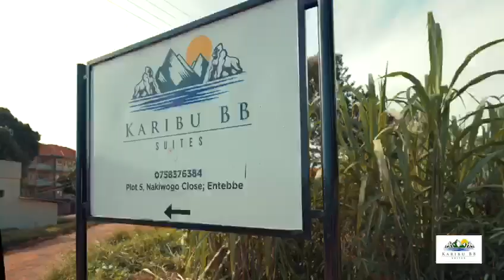Karibu BB Suites, Entebbe | MBZ Group Africa